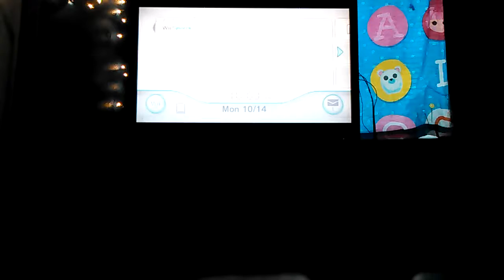What if baldi play sports(bowling,baseball)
Baldi always so math what about sports.